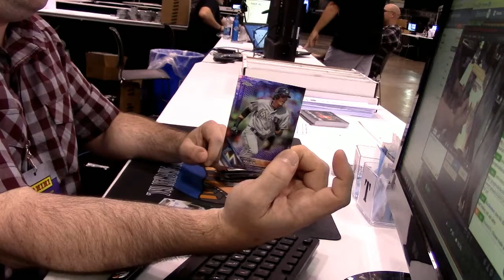2016 Topps Chrome Hobby Personal 4